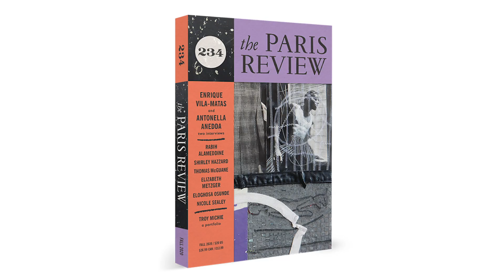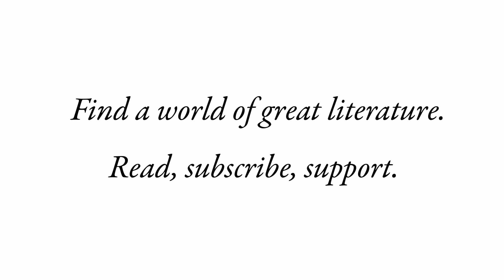Discover the Paris Review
Connecting exceptional writers and readers since 1953.

Video edited by Luke Poling.

For more information on how you can support 'The Paris Review'